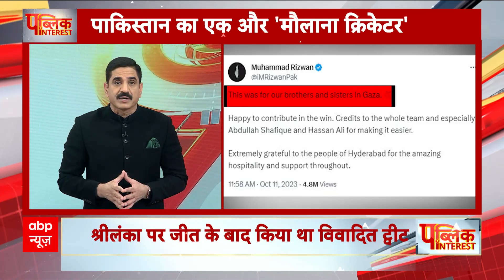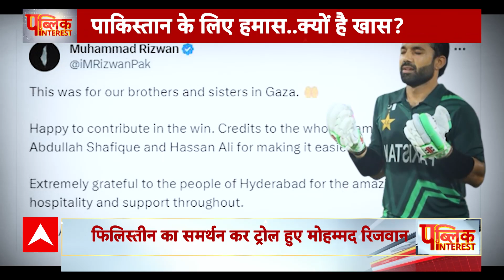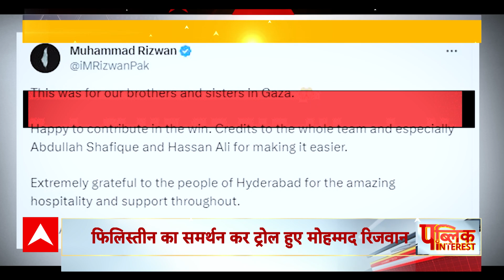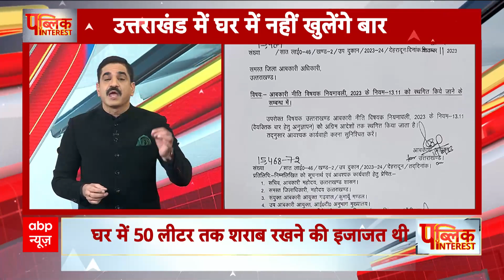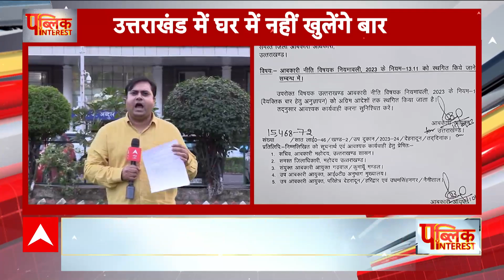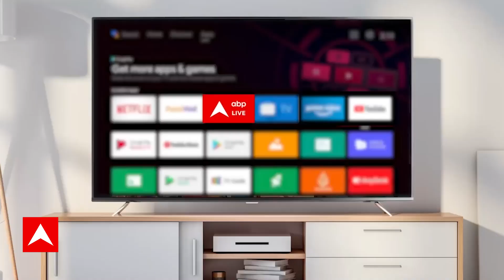Israel Palestine War: Hamas का मिशन 'नश्लकुशी' । israel hamas War Live Update । Iran । Gaza Strip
When the extremist organization Hamas attacked Israel, all the countries of the world stood with Israel. India is also one of them, which stands shoulder to shoulder with Israel and its Prime Minister Benjamin Netanyahu, but India's friendship with Palestine is very old. India has always stood with Palestine in every happiness and sorrow, then what has happened suddenly that under the leadership of Prime Minister Modi, the entire country is no longer standing with Palestine but with Israel. After all, how were India's relations with Palestine and why now Israel is its real friend for India? When the United Nations was formed after the end of the Second World War, it divided a large piece of land in Middle East Asia into two parts. Israel became a country in 1948, which was recognized as the only Jewish country in the world. The country created for non-Jews or rather Muslims was called Palestine. Although when the United Nations had proposed to create two countries, Israel and Palestine, India had opposed Israel as a country, but when Israel was formed, then on 17 September 1950, two years after its formation, India Also recognized Israel. In 1953, Israel also opened its Consulate in then Bombay and now Mumbai, but India's relations remained more comfortable with Palestine than with Israel.